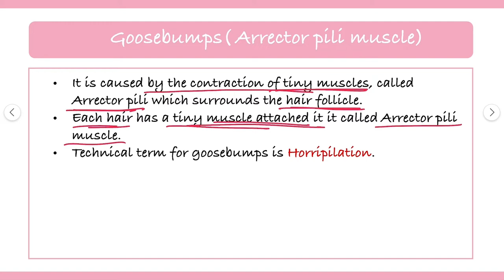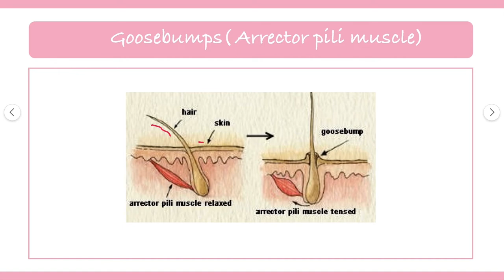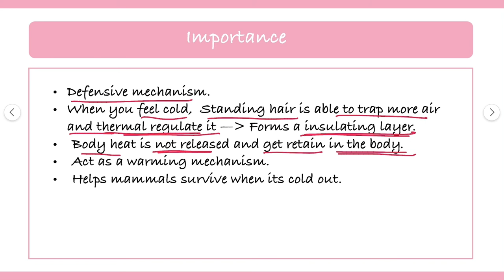Science behind Goosebumps | Biology Diaries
Science behind Goosebumps | Importance | Biology Diaries